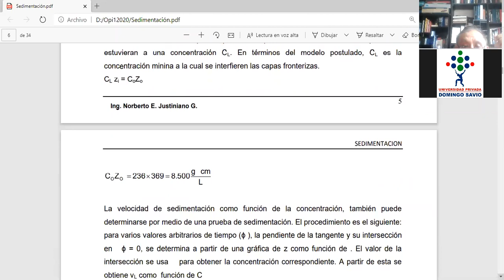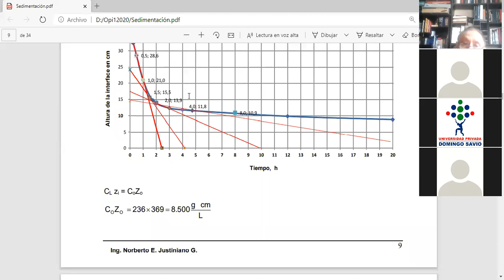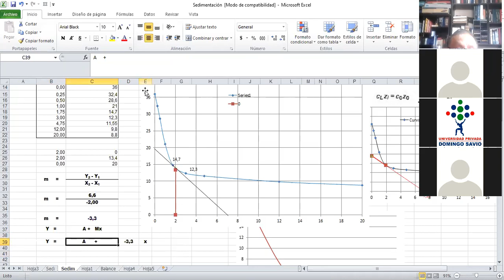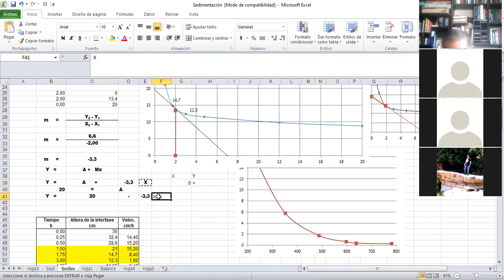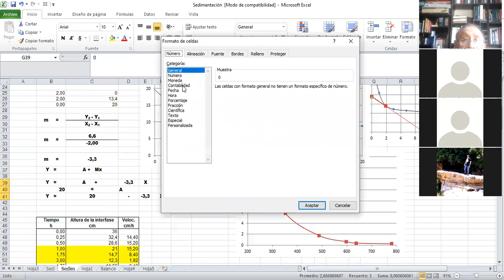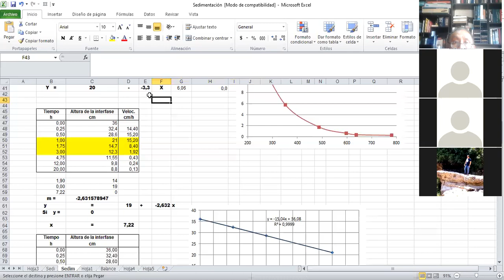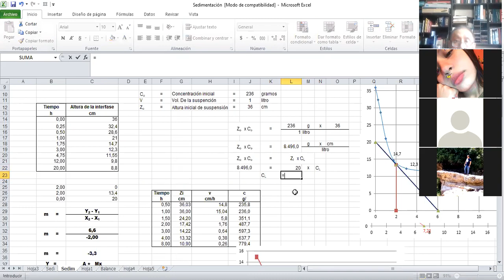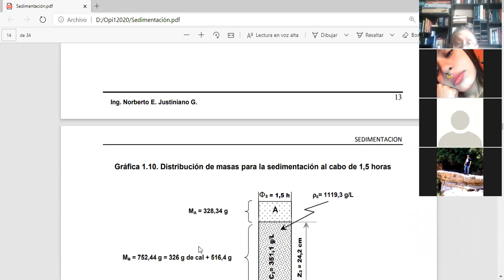OpiI 8 2